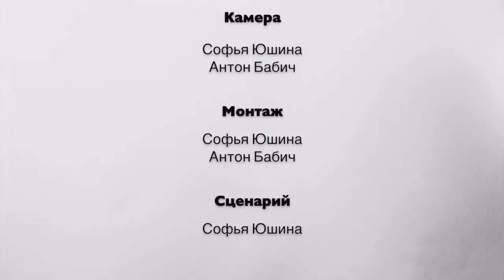БУМ :: выпуск 21 : телевизионная версия : КУЛ-ШОУ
"БУМ!" -это молодежная телевизионная программа. Если ты увлекаешься музыкой? Или тебе интересно искусство? А может ты без ума от кино? В этой программе ты обязательно что-нибудь найдешь для себя! Ну, а в рубрике "Интернет" ты сможешь узнавать обо всех его возможностях.
"БУМ!" - это твой компас в мире искусства!